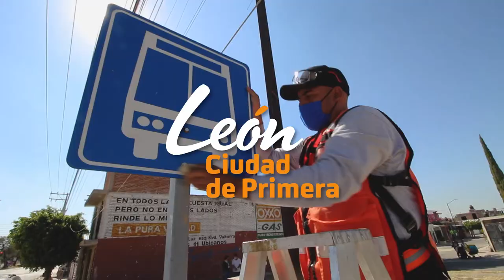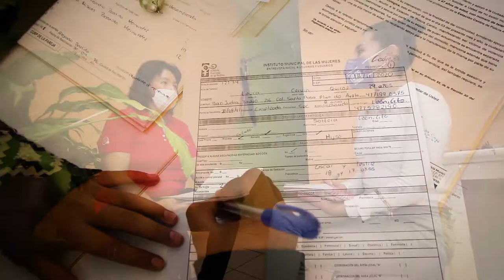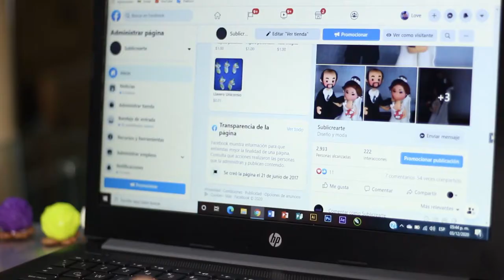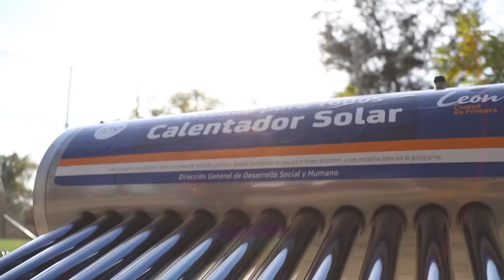Hilamas Tejido Social 3